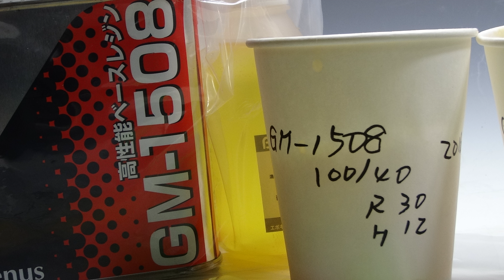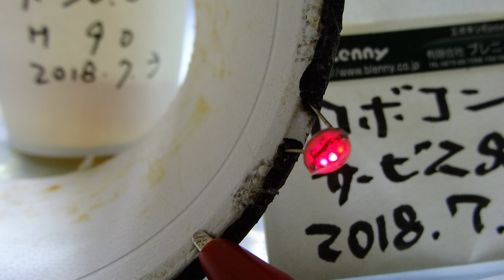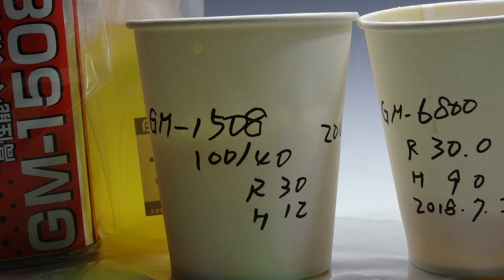9BL通電,導電,LER製作品を10数年ぶりに点灯してみると、FRPエポキシ樹脂の性能比較で、GM-6800,6815,1508やGM-7775をアラミドFRPとして試した!!1th coolF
9BL 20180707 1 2  GM 1508 GM 6815 robo 2f1s 1th coolF

9BL通電,導電,LER製作品を10数年ぶりに点灯してみると、FRPエポキシ樹脂の性能比較で、GM-6800,6815,1508やGM-7775をアラミドFRPとして試した!!

4BL ロボット,ロボコン製作で材料は?GM-1508,GM-6815とR-991導電はサービス品!!耐衝撃-さび止め-染み込みエポキシでアラミドFRPも試作!!LED通電は2002年製作15年以上!!

BlennyMOV130 ロボ GM-1508 GM-6815 ボディ 耐衝撃 剛性 さび止め 通電 回路 R-AG991

1
BlennyMOV-117 えっ!!ハイブリッド2種類を混ぜて!! パテに液液を添加して!! GM-1508とGM-2100で GM-8300とGM-1508で GM-6800とGM-1508で

2
BlennyMOV-86　[殆どTBR GM-6815]FRP CFRP 叩いて 端切れFRP ハンマーで壊して 破損しない 割れない 強靭 強いFRP 衝撃 ハイブリッド 2種類の材料 かけ合わせ

3
BlennyMOV-44　[再生リスト-TBR-FRP]　4 強いFRP 接着 TBR CFRP 壊れないFRP ジャンプ スキー板 エアリアル 割れないFRP 耐水FRP 耐衝撃FRP

4
BlennyMOV-95　講習会 FRP CFRP 樹脂材料 用途 レース 大会 競技 GM-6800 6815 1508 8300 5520 カーボン ガラスクロス スーパーポリクロス アラミド繊維 金網 SUS 真鍮金網 針金

5
BlennyMOV-97　2016年5月29日9年過ぎ ガソリンタンク 燃料タンク 漏れ止め GM-1508 溶接 修理 補修 メンテナンス 耐久 溶けない コーティング 耐ガソリン

6
BlennyMOV-94　温度管理 アニール キュア 温調 熱風循環式乾燥易 養生 発泡スチロール 発泡体 断熱 安価 炉 ブース 自作 簡単 軽量 組み立て 温風 加熱 温める 段ボール箱 電気コタツ 電源 赤外線電球 ホットプレート

7
BlennyMOV-23　ハイブリッド 混合 混ぜ合わせる 和える 種類の違う 良いとこ取り GM-8300+GM-1508=錆止め+ペースト GM-8300+GM-5520=耐衝撃+ペースト GM-6800+GM-1508=FRP剛性+耐衝撃

8
BlennyMOV-34　1 GM-6815 FRP CFRP 自作 ワンオフ オールドカー 軽自動車 カネライト

9
BlennyMOV-118 どぅ!!??エポキシはプロだよねぇ!! 金属用の強力接着剤 アルミから非鉄 鉄から無機 異種間接着 構造用接着剤 冷熱ショック ハクリ 強い GM-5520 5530 耐衝撃

10
BlennyMOV-42　15 リケイザイ No.10 離型剤 脱型 高温 耐熱 発光 目視 ブラックライト

導電ペーストの自作・DIY・・・お遊びに夢中!!--ホントに通電してしまう!!